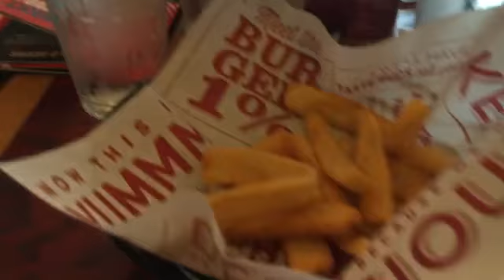Hot Sunday!- July 24, 2016